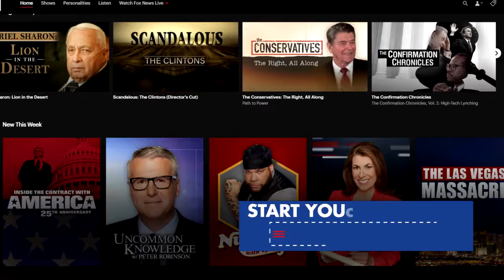What is Fox Nation Image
"What is Fox Nation?" Image for Fox News Channel